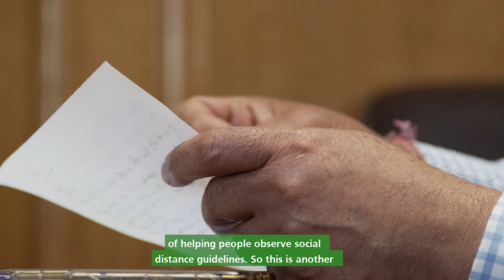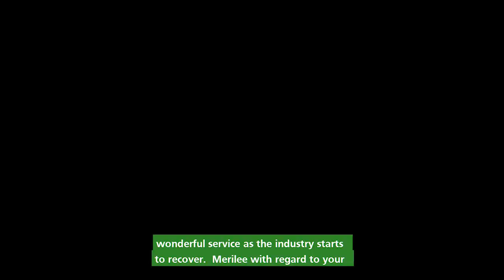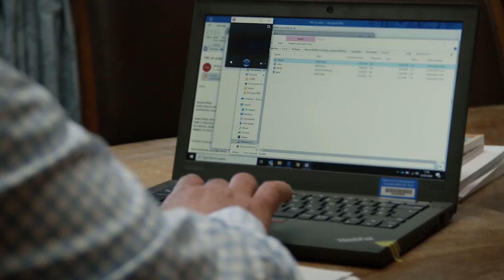Wandsworth Council Leader's 2nd Q&A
Wandsworth Council Leader Ravi Govindia responds to a second round of questions from local residents, voluntary organisations, and businesses regarding the COVID-19 pandemic and its impact on the local community.